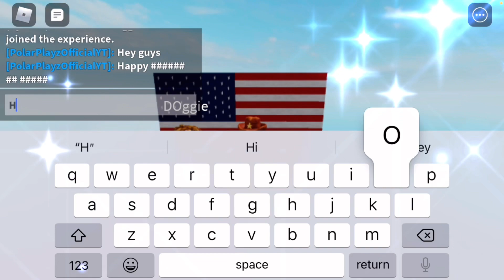Happy Fourth of July!